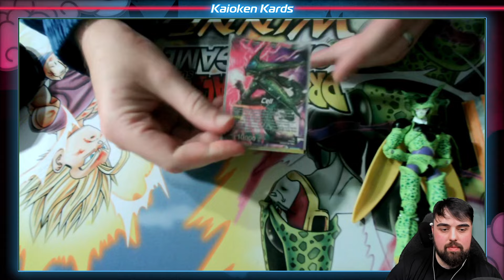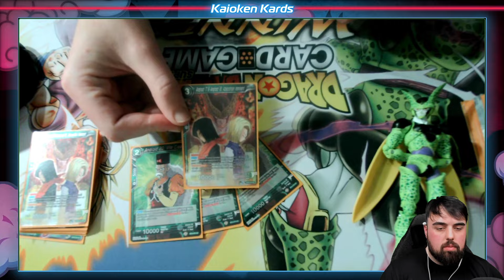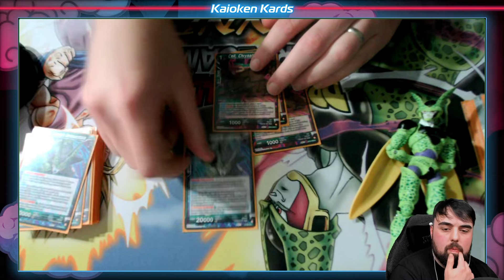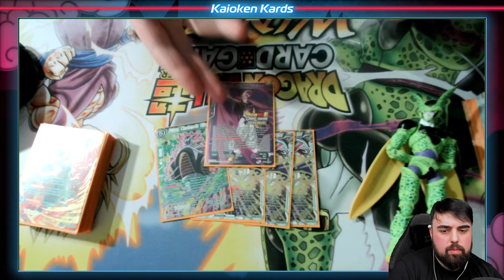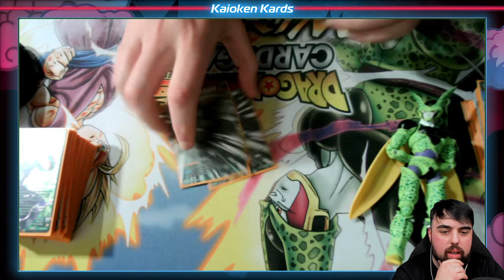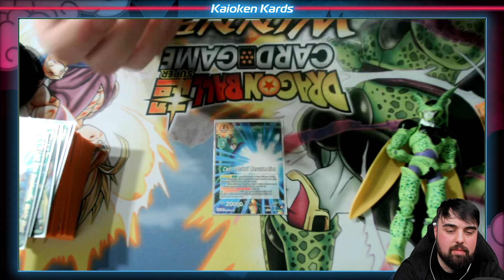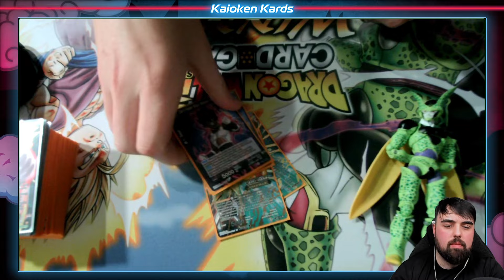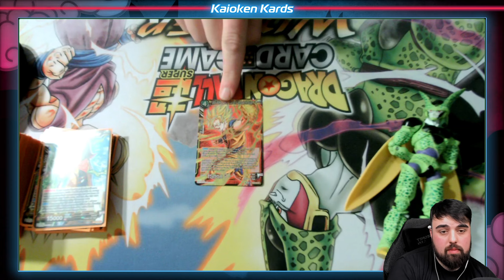Andrew Klinger's 1ST PLACE Cell Deck Proflie | PlayTCG | Dragon Ball Super Card Game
Partners:
Chapters:
0:00 - Intro
0:34 - Yappin' with the Kling
2:30 - Main Deck
17:40 - Z-Deck
20:22 - Side Deck
24:02 - Match ups
28:00 - Closing Thoughts